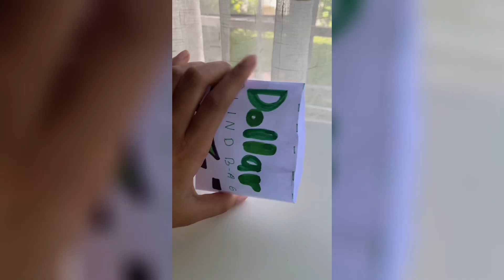Relaxing ASMR Unboxing Dollar Blind Bag💸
Hello guys✨ Today I Unboxing Dollar Blind Bag!🤩 Enjoy the video🔥🔥